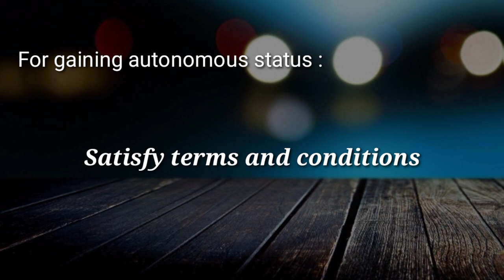What is Autonomous College? | Benefits of Autonomous College | Affiliate College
In this video i will tell what is Autonomous College and affiliate college

Casio Classwiz FX-991EX Scientific Calculator:
Casio FX-991ES Plus-2nd Edition Scientific Calculator:

Difference between autonomous college and affiliated college, Which college is best

UGC(University Grants Commission)

Autonomous college and its Benefits